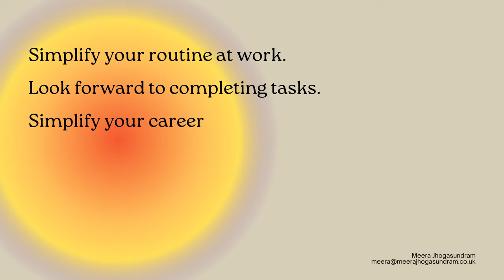Career Transition Coaching (83) - Simplify your route to career excellence